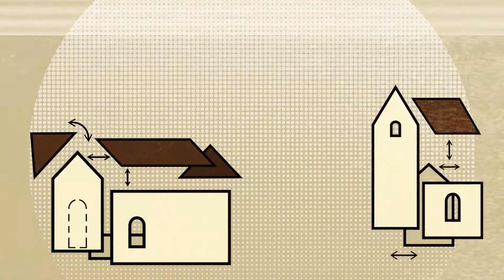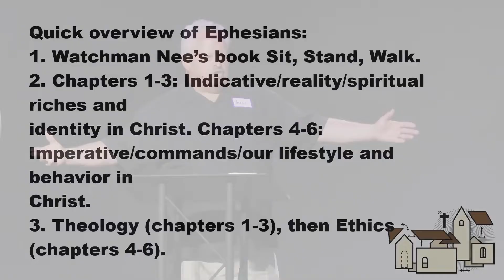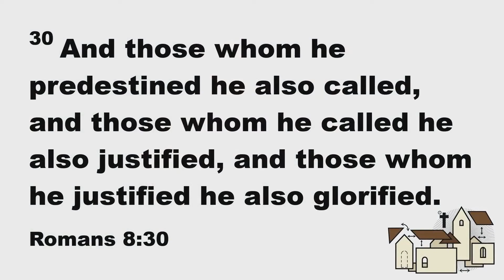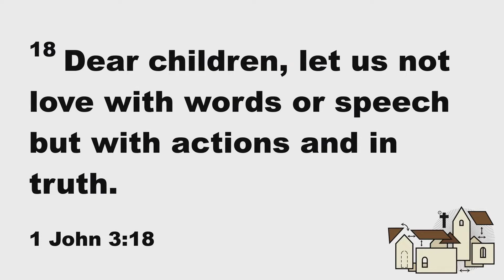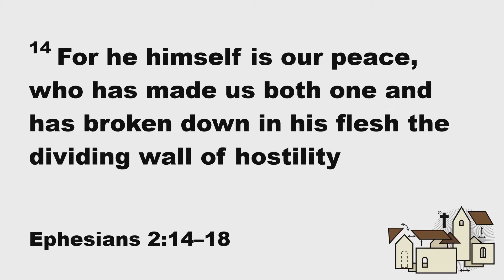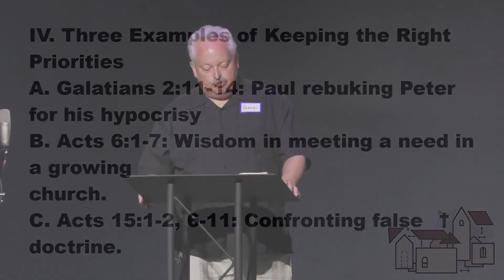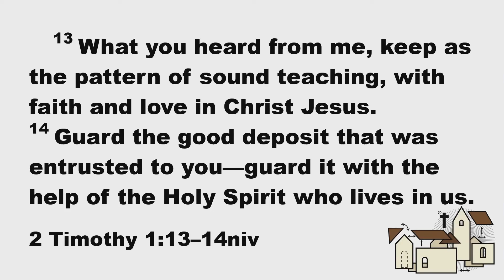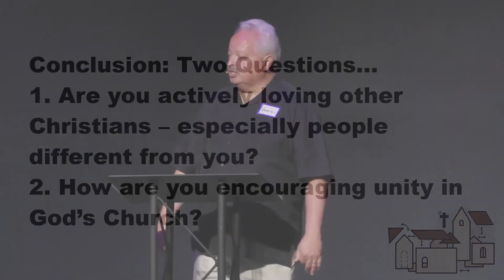Teach me How To Church // Keeping The Right Priorities